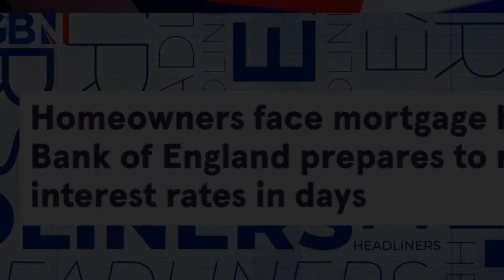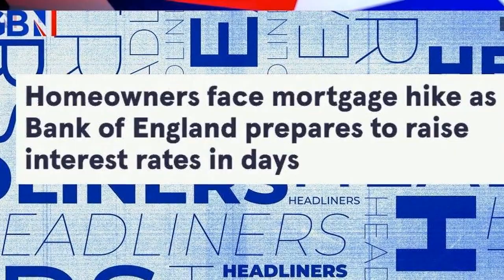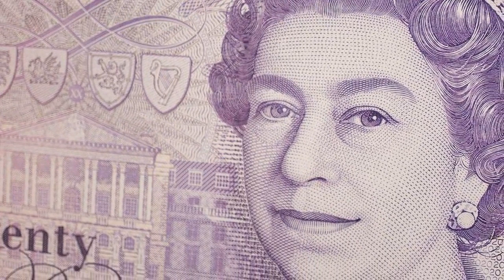The Bank of England raises interest rates once more but at a slower rate.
(AP) LONDON — In a move that mirrored that of the U.S. Federal Reserve and came before what was expected to be a similar step by European officials, the British central bank increased its benchmark interest rate again on Thursday but slowed the pace as inflation showed indications of dropping.

The benchmark interest rate was increased by the Bank of England by 0.5 percentage points, to 3.5%, the highest level in 14 years. It came after last month's enormous three-quarter point increase, the largest in thirty years, and was the ninth straight increase since December 2021.

After statistics this week showed inflation dipped from a 41-year high, policymakers decided to take less drastic action this time around, but they nonetheless issued a warning that additional hikes are likely to follow.The bank stated that there are "significant uncertainties" around the outlook. "The Committee continues to evaluate that it will act aggressively as necessary if the outlook implies more sustained inflationary pressures."

The Fed raised its benchmark rate by the same amount on Wednesday, and the Bank of England is the latest institution to follow suit. A day later, the central bank of Switzerland made a similar decision, and the European Central Bank is anticipated to do the same on Thursday.